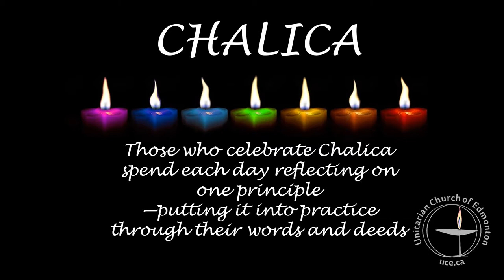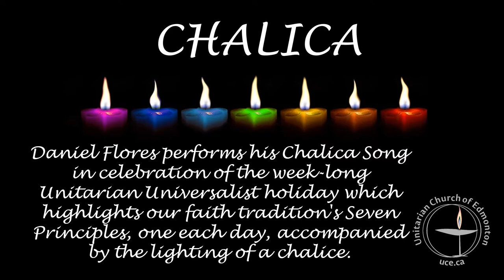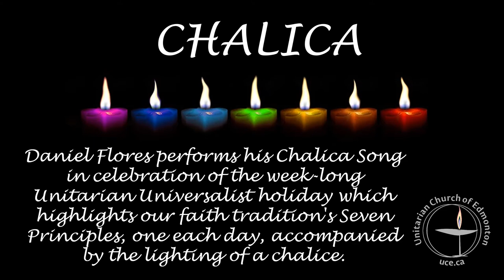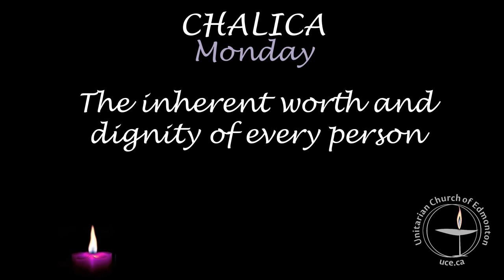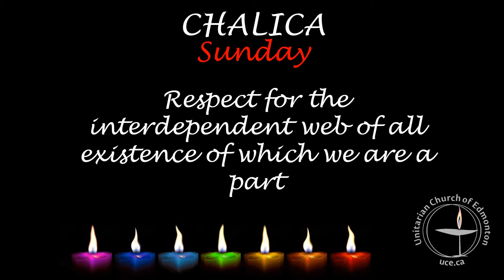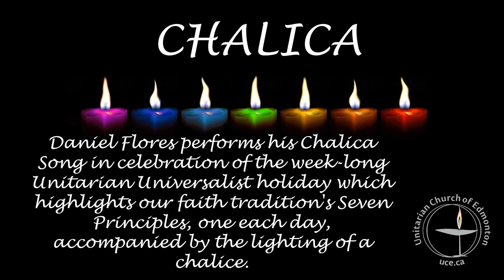Chalica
Chalica! is a week-long celebration of our Unitarian Universalist Principles.
Chalica begins on the first Monday in December and lasts seven days.
Each day, a chalice is lit and the day is spent reflecting on the meaning of that day’s principle and doing a good deed that honors that principle. Not all Unitarian Universalists celebrate Chalica, but it has a growing following. There is a Chalica Facebook page, blog, and many Chalica-themed videos on YouTube.
Daniel Flores wrote and performed the song "Infinite Light".
 Here are the chords and lyrics, have most blessed Chalica!
Chorus- F, C, G, G
For seven nights, the chalice we light
For Chalica (Chalica), Chalica (Chalica)
Verse- Am, Em, G, D
We light a chalice for our dignity;
Inherent worth in the people we see;
We light a chalice for justice and peace;
Freedom for all and, for all, equity.
We light a chalice for encouragement;
Spiritual growing in congregations;
We light a chalice for truth in meaning;
It’s up to us to continue searching.
We light a chalice for democracy;
The right of our conscience in society;
We light a chalice for community;
The goal for our world is peaceful liberty.
We light a chalice to connect our web;
On our way forward, together we live.
Repeat 3 times
Oh, Infinite Light (Infinite Light)
Repeat 3 times

Welcoming Congregation